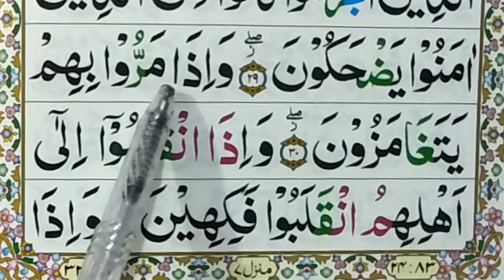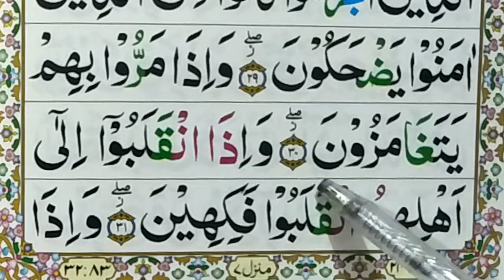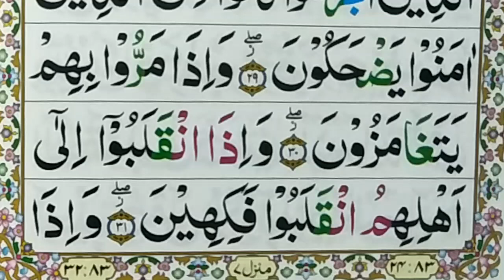Learn Surat ul Mutafifin with tajweed(Part No#22)Ayat no30||Learn Quran with tajweed||Hafiz Shafiiq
quran tajweed quranrecitation shafiq hafiz Learn Surat ul Mutafifin with tajweed(Part No#22)Ayat no30||Learn Quran with tajweed||Hafiz Shafiiq